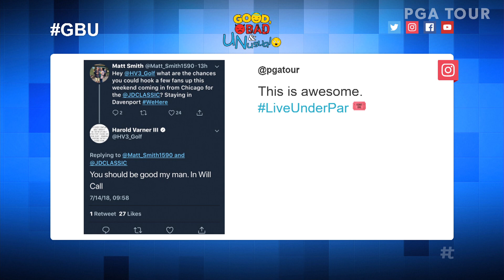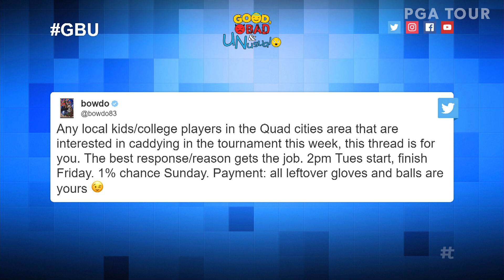Gerald Varner’s new job, Tiger in London & Bryan’s epic club drop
In The Good, Bad & Unusual, Teryn Gregson recaps this week in golf, where Harold Varner III’s headcover Gerald found himself a new job at the John Deere Classic, Wesley Bryan added a few epic club drops to his resume and Tiger Woods was all over London with some other super-star athletes.

The John Deere classic returns to TPC Deere Run in Silvis, Illinois. In 2017, Bryson DeChambeau won his his first PGA TOUR title, finishing one shot ahead of Patrick Rodgers.